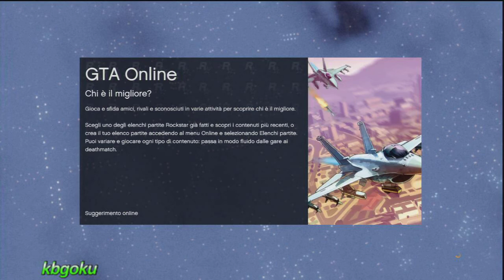GTA V OnLine Ep.76 - Ecco i trucchi di Mazzo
Ragazzi oggi abbiamo avuto la conferma dei trucchi di Mazzo...vedrete...